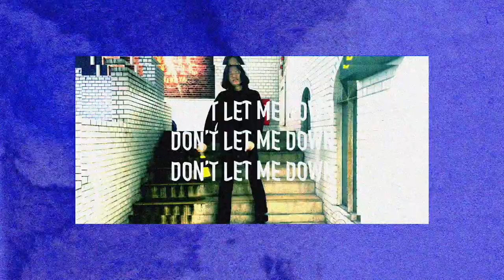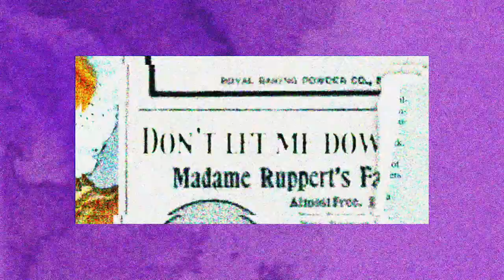kim taehoon - DON`T LET ME DOWN (Official video)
kim taehoon 3rd single
"DON`T LET ME DOWN"
Artwork: sanuchida
Mix & Mastering: by NEMOTO STUDIO

///Official Video///
Directed by sanuchida

▪kim taehoon